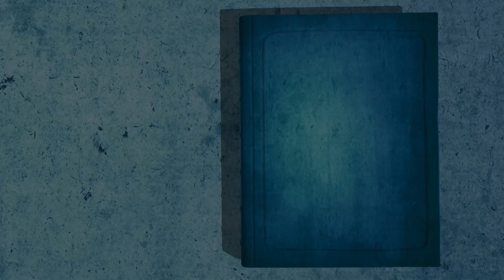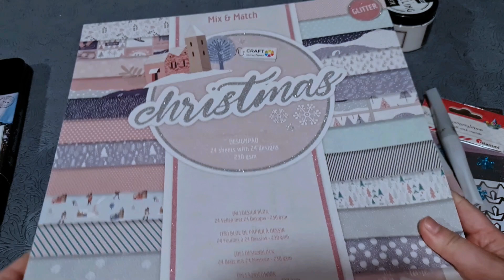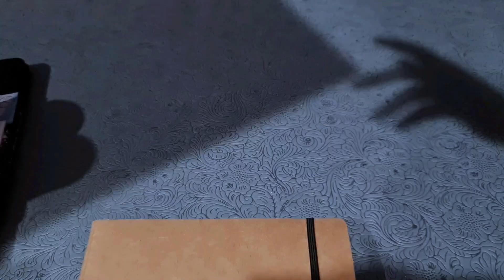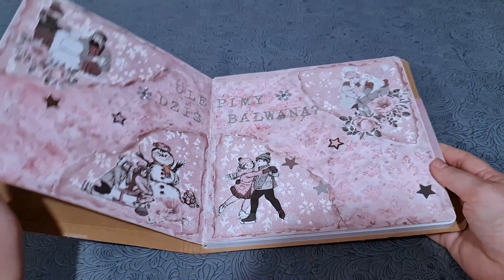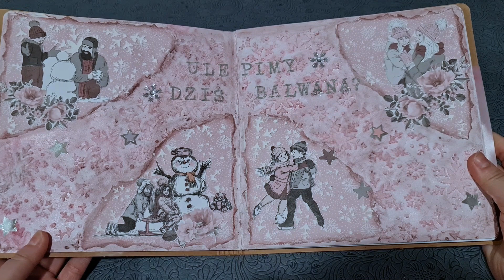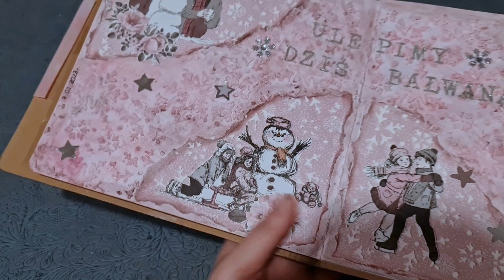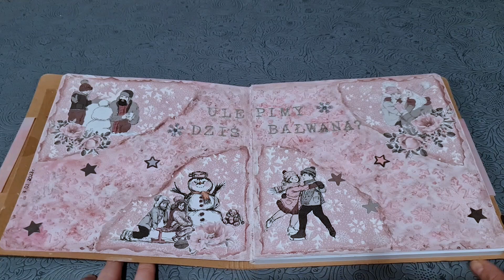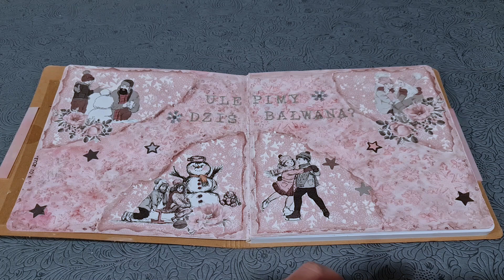Art Journal - mój pierwszy wpis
W tym filmiku opowiadam o moich pierwszych doświadczeniach z Art journalem. Pokażę mój pierwszy wpis, który jest mocno zimowy.